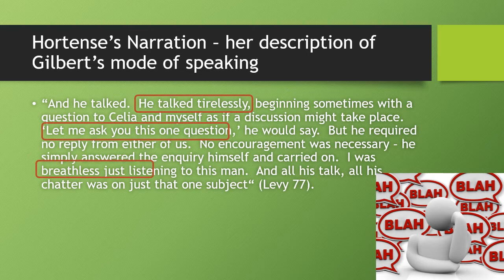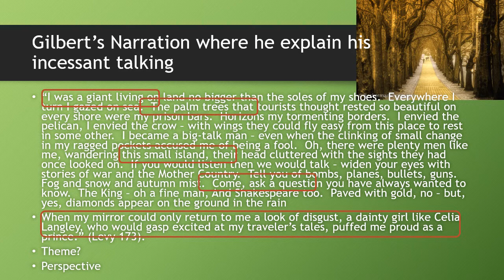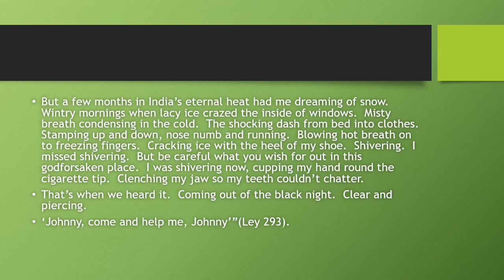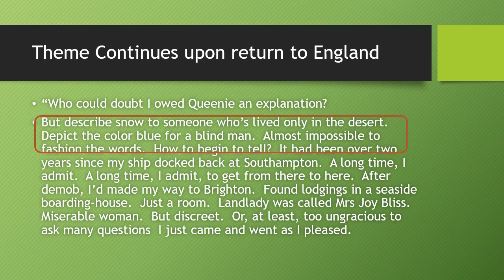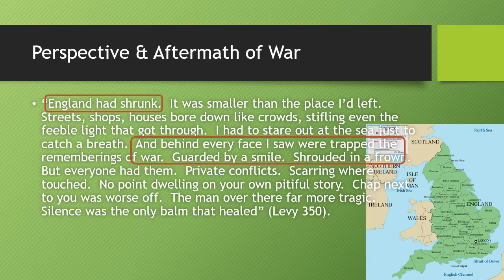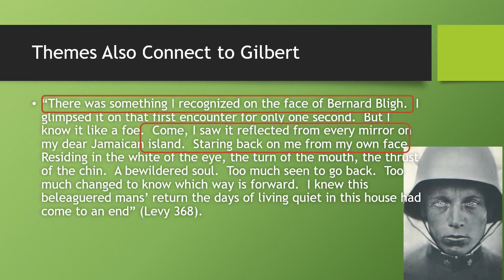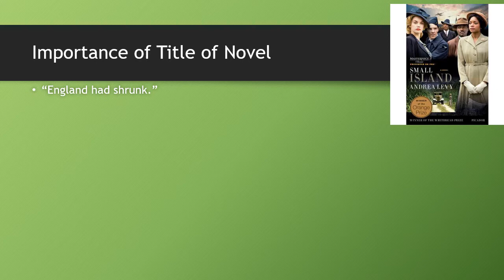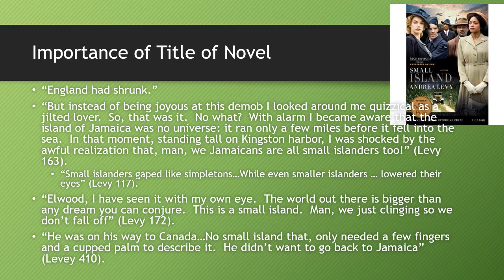Small Island Theme Models audio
This Powerpoint audio will take you through several passages and model how to determine and analyze the themes reflected in those passages.